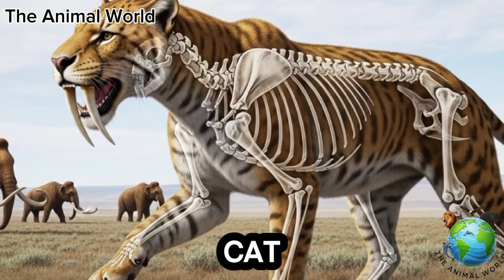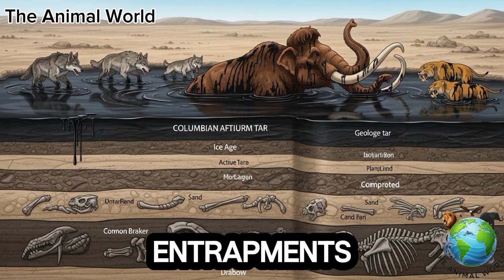Smilodon: The Real Saber-Toothed Tiger of Ice Age California | La Brea Smilodon Fatalis, Ice Age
Step back 40,000 years into Ice Age California and uncover the chilling story of Smilodon fatalis, the legendary saber-toothed cat trapped and preserved in the La Brea Tar Pits of Los Angeles. 🦴 From the sticky death traps that claimed mammoths and dire wolves to the cutting-edge research revealing how these apex predators lived, hunted, and died — this documentary unearths the secrets buried beneath the asphalt.

Join scientists, paleontologists, and historians as they bring fossils to life using 3D scans, isotope studies, and forensic pathology. Witness how thousands of saber-toothed cats became time capsules, revealing the last days of the Ice Age and the mystery of their extinction.

Explore the real history, breathtaking visual reconstructions, and scientific breakthroughs that continue to redefine our understanding of ancient predators.